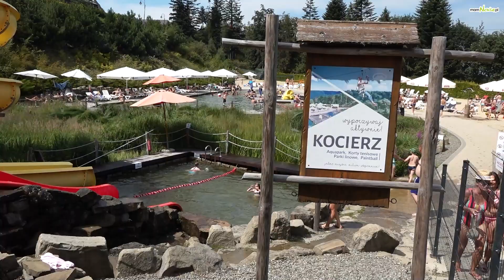Baseny w Andrychowie i na Kocierzu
Wakacje trwają w najlepsze, Pogoda w sierpniu dopisuje. Odwiedziliśmy z kamerą dwa  baseny odkryte w gminie Andrychów - w Andrychowie i w ośrodku Kocierz w Targanicach.